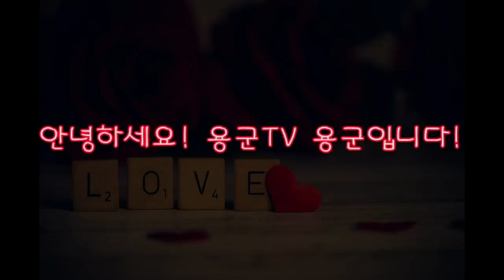용군TV 무당 무속인+남자가 저 만나면 잘안되다가 저랑 헤어지고 나면 다 잘되는데 너무 열받아요! 중랑구점집 왕십리점집 동대문점집 자미궁 천상선녀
됩니다.